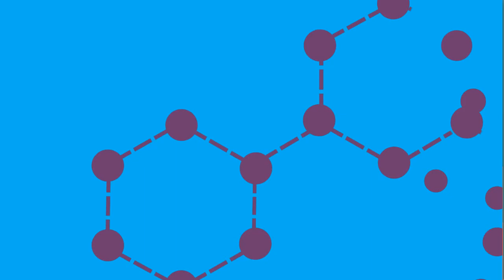Cogumelo SHIMEJI PRETO - Nayumi Cogumelos Especiais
A Nayumi Cogumelos Especiais é especializada na produção de Shimeji Preto e Shimeji Preto Pronto para Microondas. Cogumelos 100% Naturais, Baixa Caloria e Zero Gordura.

O shimeji preto é um dos cogumelos mais difundidos no mundo. De aparência delicada, ele cresce em pencas e possui um sabor muito agradável.

Possui valores nutricionais bastante elevados, e é uma excelente opção para aqueles que estão de dieta, pois tem poucas calorias e nenhuma gordura. O shimeji é muito apreciado na culinária oriental, onde é ingrediente de muitos pratos tradicionais.

Por ser delicado e necessitar de pouco tempo de cozimento são, na maior parte das vezes, utilizados em molhos leves e cremosos, risotos e omeletes. Mas nada impede que seja preparado de outras formas, muito pelo contrário, em função do seu sabor inigualável, são perfeitos para serem servidos como guarnições, acompanham perfeitamente pratos compostos por carnes, legumes, saladas. E ainda na gastronomia nacional vão bem em pizzas, tapiocas, além das temakis e tacos.